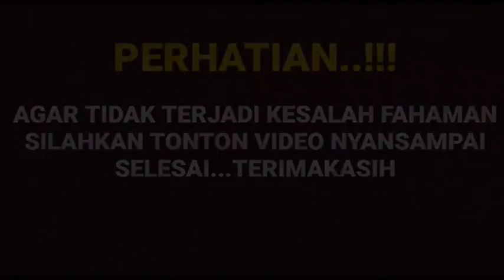Harris vriza & Cut syifa,setiap hari nya makin lengket aja ,kaya perangko karna hal ini !!!